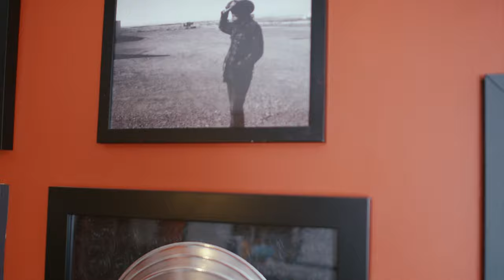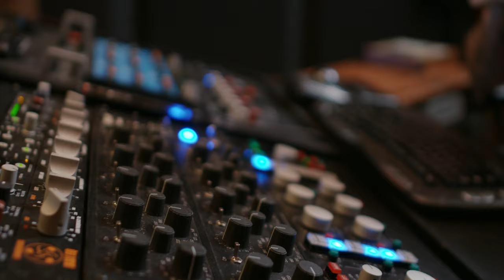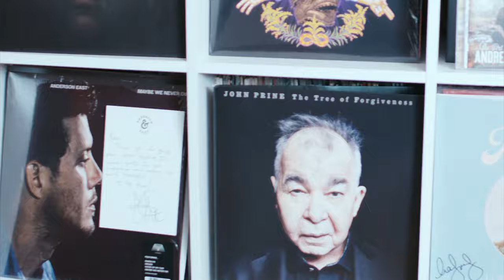Pete Lyman about Mastering with WaveLab at Infrasonic Mastering | Interview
Pete Lyman, mastering engineer and owner of Infrasonic Mastering, discusses mastering with WaveLab. Infrasonic’s Nashville and Los Angeles studios specialise in all formats, including immersive mastering and vinyl mastering, and have worked with a wide range of acts including Fallout Boy, Weezer, Panic at the Disco, Chris Stapleton, Randy Carlisle and more. In this video Pete discusses his WaveLab workflow, working with the audio montage for cutting vinyl, and his favourite features in WaveLab 11.

Thanks to Infrasonic Mastering!

Check out the trial version of WaveLab and lay hands on the exciting features WaveLab has to offer: